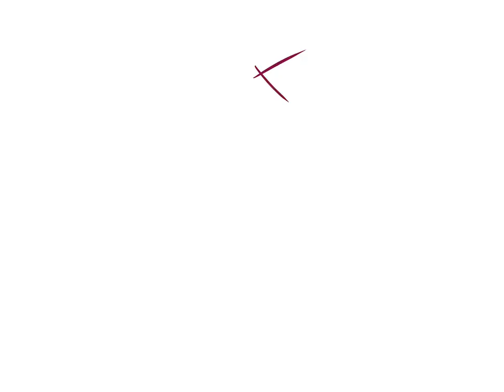Helluva Boss: Blitzo DTIYS (Speedpaint)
Go watch Helluva Boss and Hazbin Hotel and support Vivziepop and her team!:

You can find loads of other artworks, like these on my other socials!: